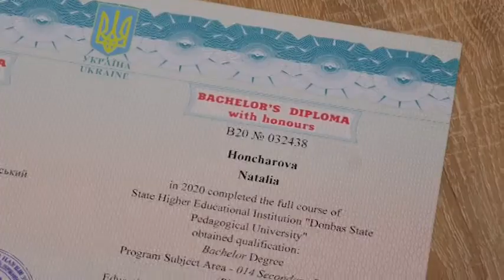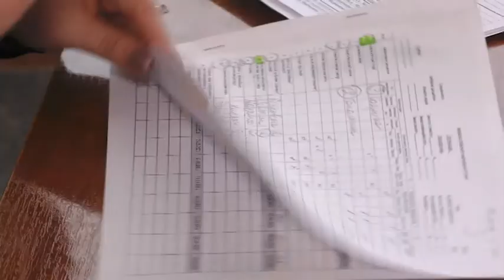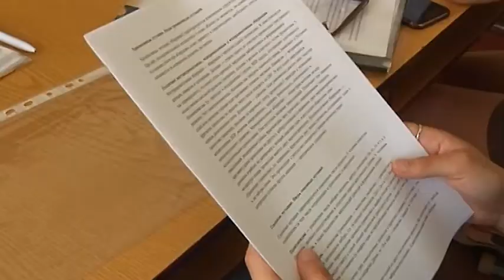Студенти – відмінники не матимуть «червоних дипломів»